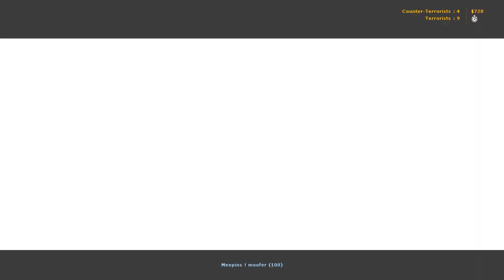[ POV ] Meepins ! Connolly vs Nerve (2005)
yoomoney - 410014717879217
Payeer       - P48373575

Meepins vs Nerve

20.01.05

map: de_nuke

                              Meepins :                   Nerve :
                              CoX                             irey
                              moofer                       rodriguez
                             Cobalt                         deveraux
                             Connolly                     nicolaisen
                             gK                                bue